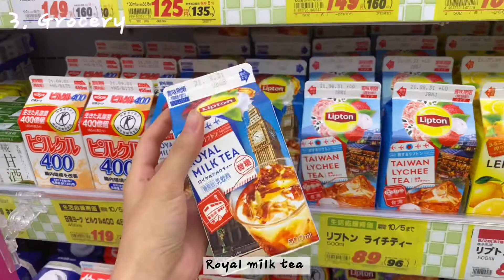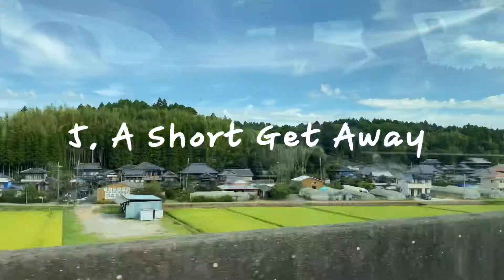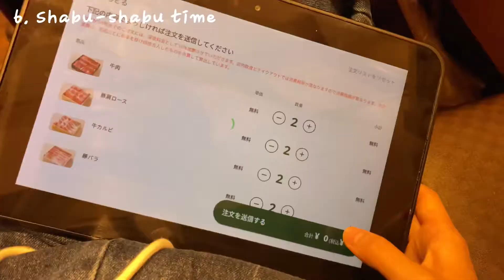#10 Little but Happy Things in My Life | 2021 Summer Holiday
2021 summer holiday is almost over, how was your summer holiday? While I think we have almost the same life style due to the pandemic and many restrictions have limited our activities, but there are still little things that can brighten up our days. We just have to slow down and realise it.